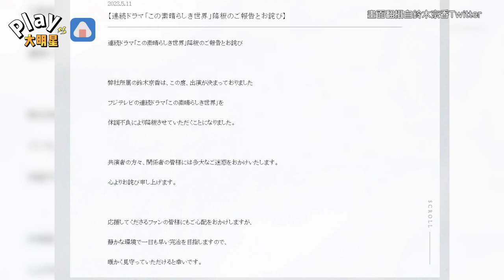鈴木京香傳新戲剛開拍身體出狀況 公司證實到院檢查「治療方式還在商討中」